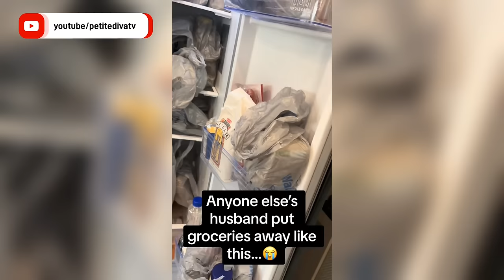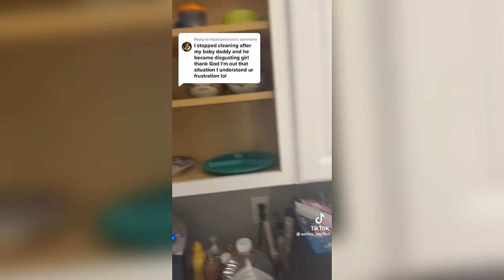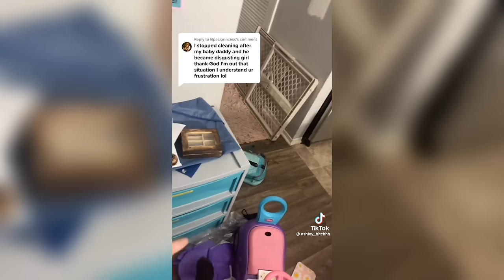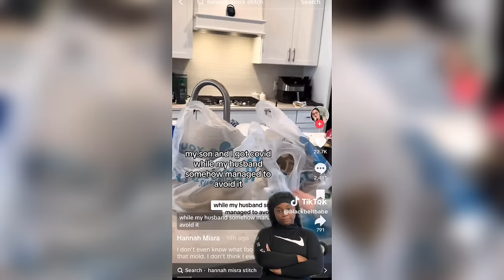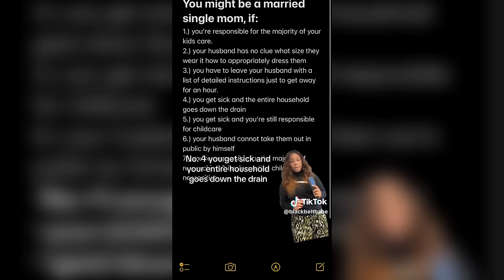WOMEN CALL OUT MEN FOR USING WEAPONISED INCOMPETENCE TO RUIN WOMEN'S LIVES I WHY ARE SOME MEN LAZY?!